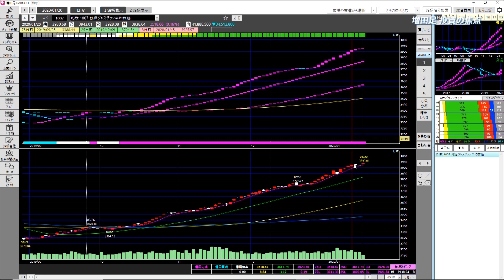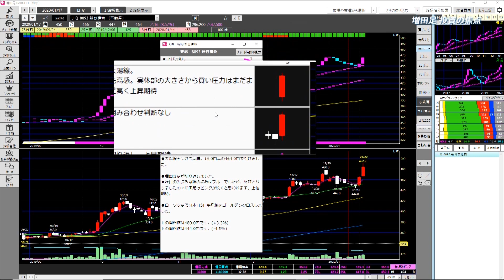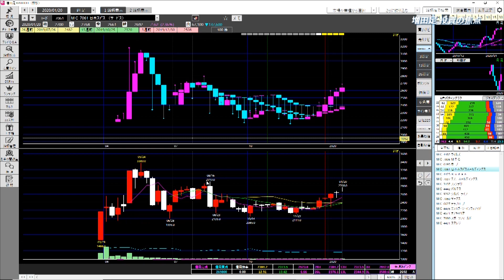増田足 投資の焦点 2020/1/20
「トレンドと転換点がひと目で分かる」オリジナル株価チャート増田足を使い、現在の相場状況を読み解き、さらに今ホットな銘柄をお伝えします。

宮島譲／増田経済研究所 ストラテジスト
佐田志歩